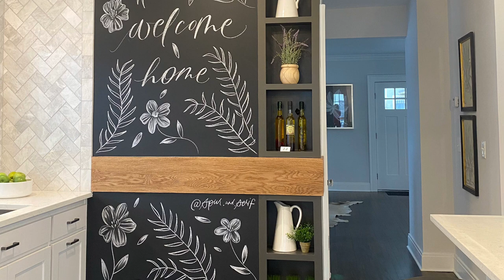6136 Rehab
Before and After Rehab Project